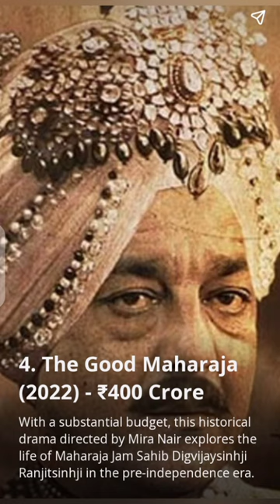7 Most Expensive Movie in Indian Cinema#trendingshorts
Credit : ALL THE IMAGES/PICTURES SHOWN IN THE VIDEO BELONG TO BE RESPECTED OWNER OFF ANY PICTURE SHOW IN THE VIDEO.